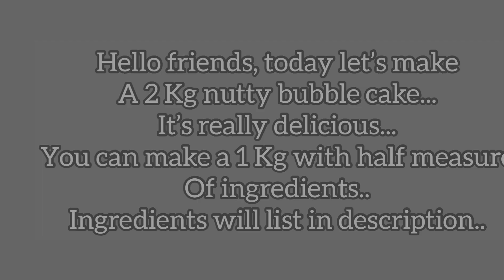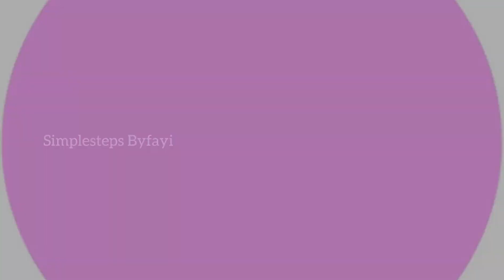Nutty bubble cake|2 Kg nutty bubble cake|Nutty bubble cake with out oven|making nutty bubble cake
Hello friends,
Here the video shows how to make a sweety, tasty nutty bubble cake...
It’s soo simple method. which makes delicious cake.
Here are the ingredients:

Boost.                                                   - 4tbsp

Egg.                                                        - 8
Oil. - 1/4 cup(by mistake I wrote 3/4 cup in video.
                                    🛑🛑🛑🛑really sorry for mistake...

White chocolate.                                  - 2 tbsp
Butter.                                                    - 1/2 tsp
Mixed nuts.                                           - 1/2 cup
Sugar syrup (4 tbsp sugar +4 tbsp water)